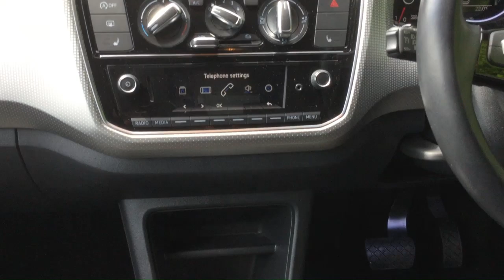Used cars at Taylors Pitstop Garage, nr Crawley West Sussex